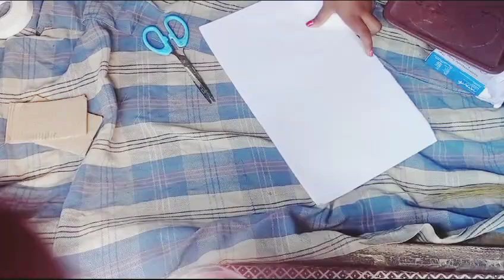how to make paint brush 🖌️ craft number :4 so easy so you try ❤️ please subscribe and share like